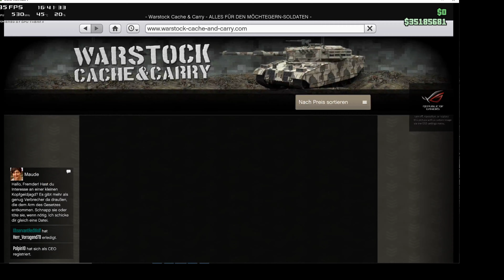Fehlermeldung ich kann den Panzer nicht kaufen